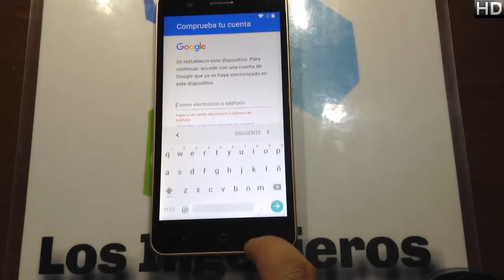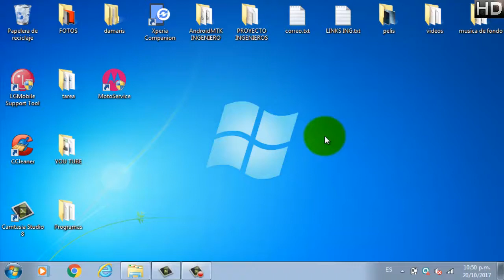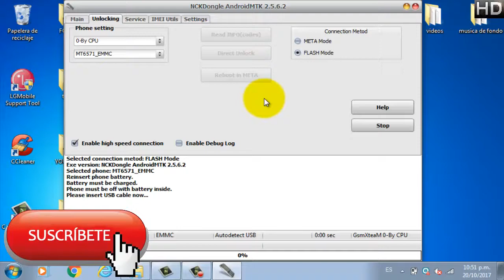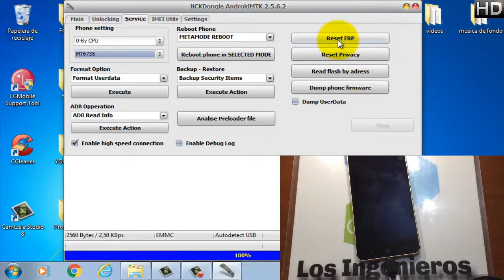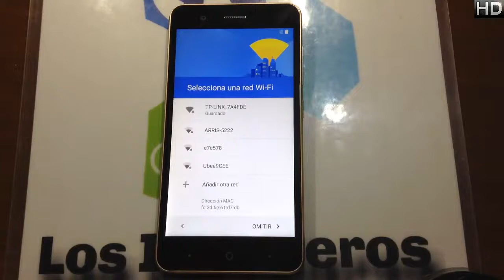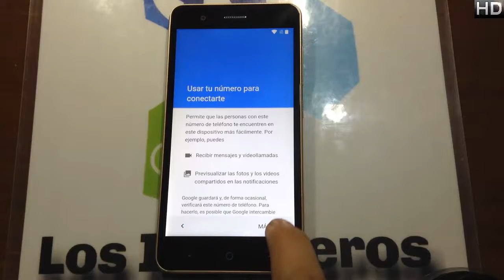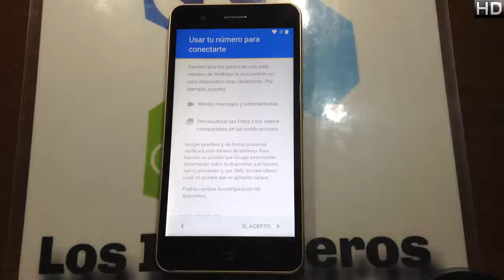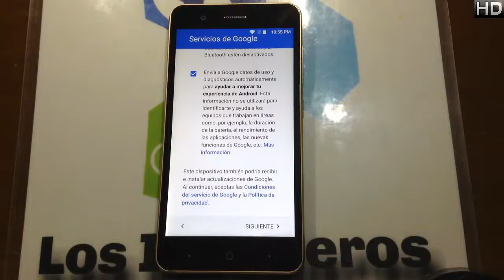👍Quitar cuenta Google o frp zte Blade A510 2do metodo #133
👋Hola Ingenieros👋

Creepypastas
Leyendas
Brujas
Fantasmas
Duendes

Gadgets
Hogar
Video juegos

📱En esta ocasión es el Zte Blade A510📱

Links:👇
MTK